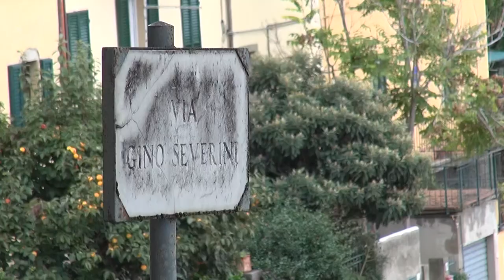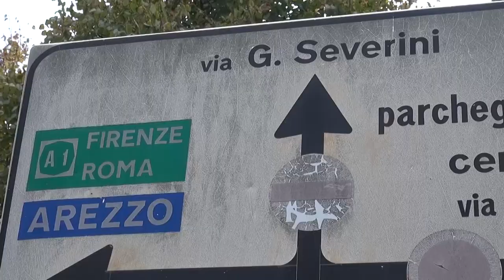Cortona(Ar). Torna l'allarme furti alle porta del centro storico